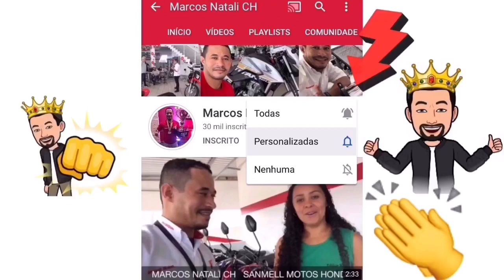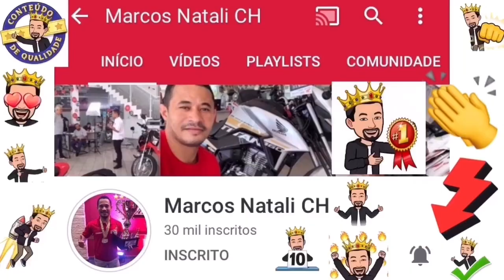2 MESES,SORTEIO ATIVO LANCE R$ 0,00 mais uma CG 160 TITAN entregue para o GUILHERME de Cubatão-SP!